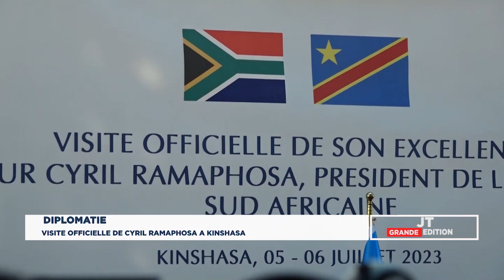JT 6 JUILLET BONNE NOUVELLE ! VERS L'OUVERTURE DE L'AXE KINSHASA - PRETORIA